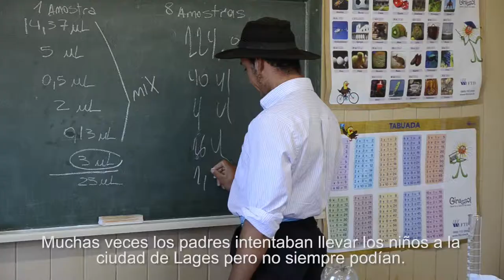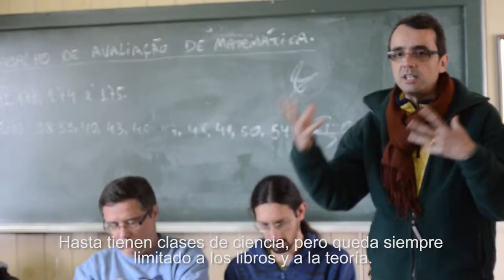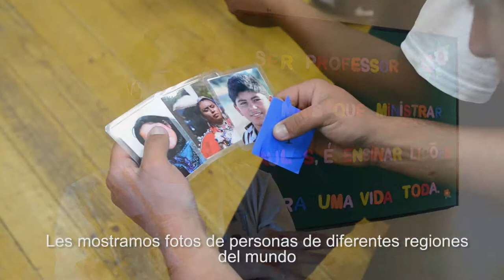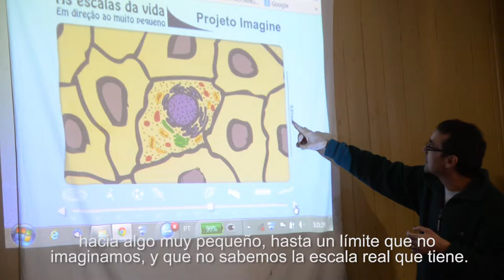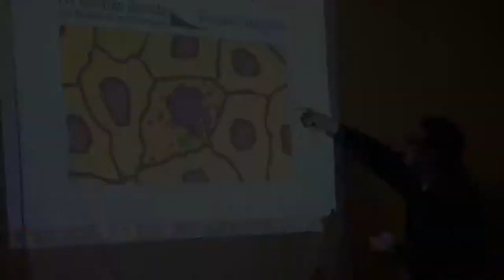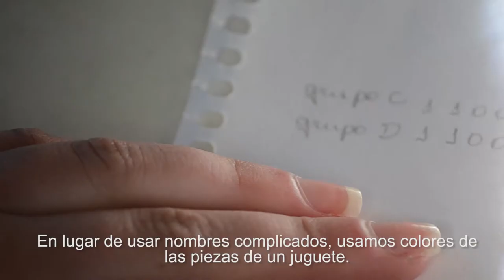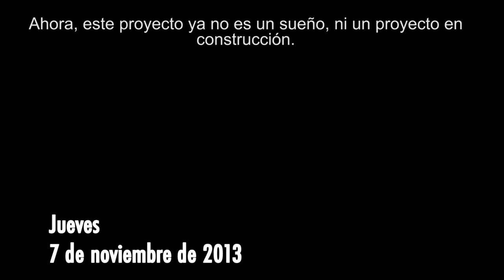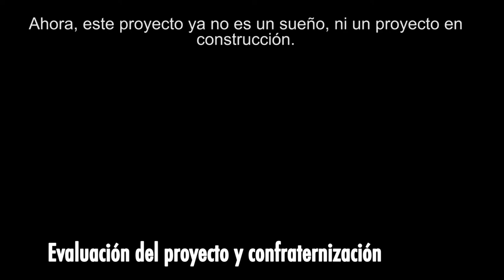Proyecto Imagine - Coxilha Rica - Subtitulos en español